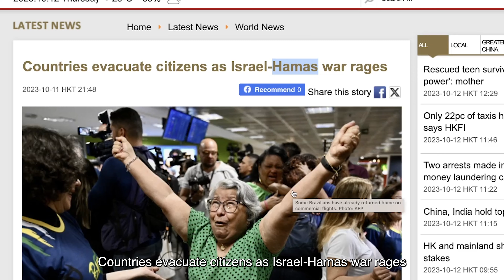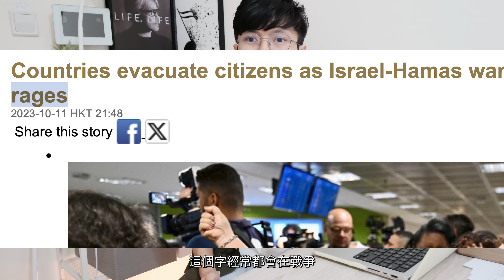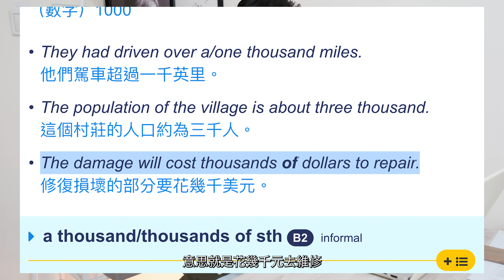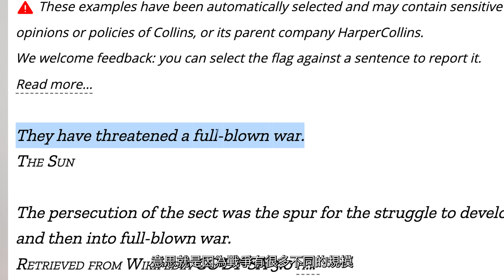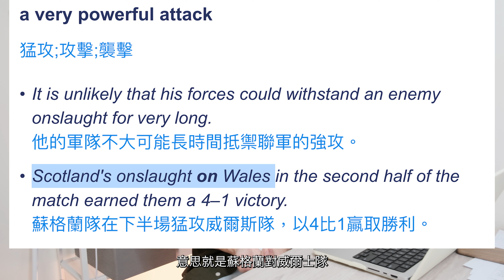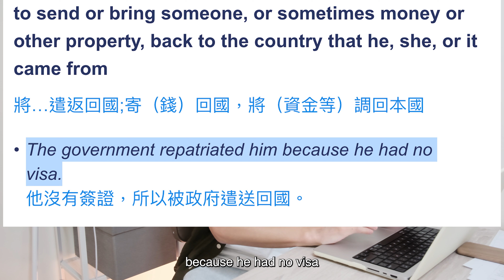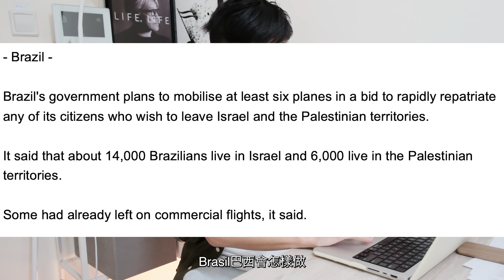以巴衝突｜RTHK文章學英文｜最新2023 十月新聞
希望戰爭快啲完...唔好再傷及平民

大家好我係Roger，本地大專講師，香港大學教育系碩士，英文補習老師👨‍🏫會努力一星期左右upload 兩段片💪！想收到提示睇黎緊嘅新片可以subscribe/ like :)